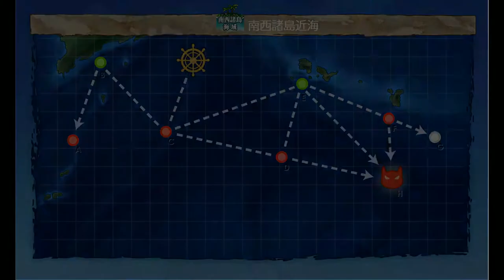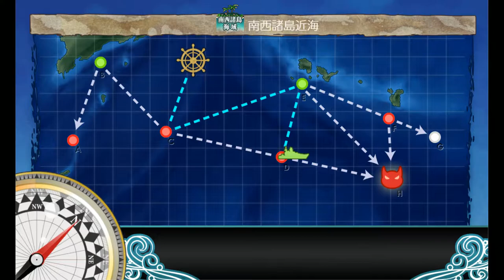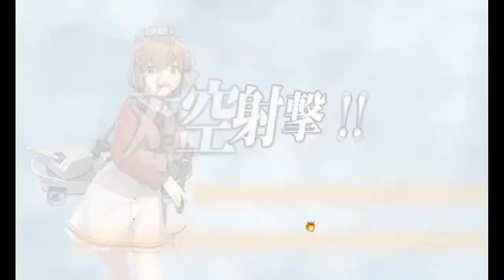Kantai Collection Guide: Quest B159 World 2-1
You can keep using the same fleet although it will send you through an extra node on this map